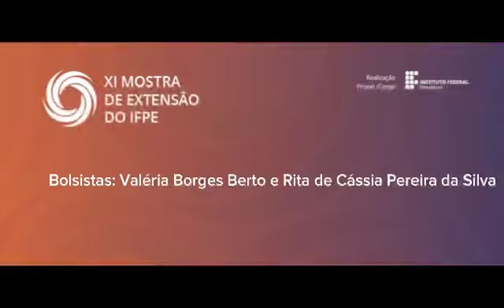Frutificar no Sertão – cultivo e desenvolvimento comercial de fruticultura xerófita no Vale do Pajeú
Projeto integrante da XI Mostra de Extensão do IFPE Afogados da Ingazeira

Coordenadora: Bárbara Camila Bomfim de Souza

Membro: Marcus Tulius Barros Florentino

Bolsistas: Jussiara Élcia Gomes Rodrigues e Rita de Cássia Pereira da Silva